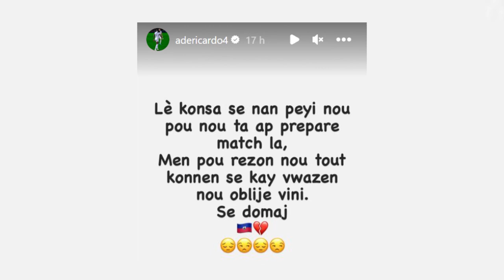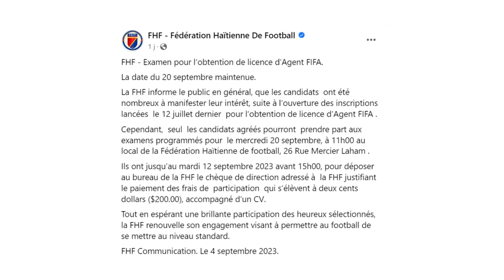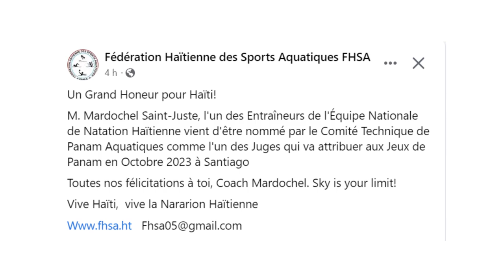Des agents de footballeurs formés en Haïti ! / Un haïtien sera juge au Chili...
Des agents de football FIFA vont enfin être formés en Haïti, permettant ainsi l'exportation des jeunes talents à l'étranger, une nouvelle perspective que beaucoup aimeraient suivre. Mais avant cela, nous parlerons des regrets de Ricardo Adé. Évoluer loin des Haïtiens est visiblement une chose difficile pour la sélection nationale. Nous évoquerons également Mardochel Saint-Juste, cet Haïtien qui a été choisi pour être juge dans l'une des compétitions les plus prestigieuses du continent. Enfin, un mot sur le basketball, car la sélection haïtienne s'apprête à écrire l'histoire.